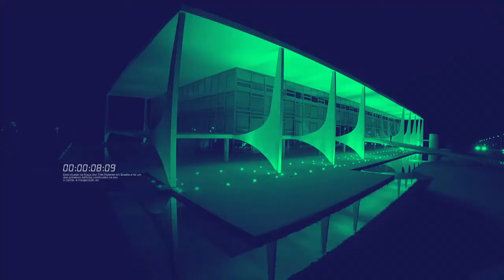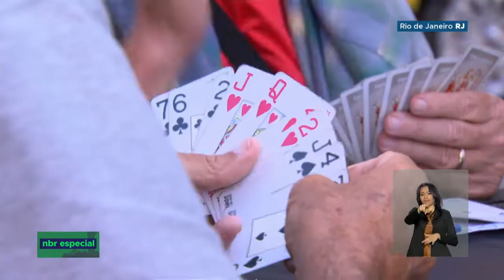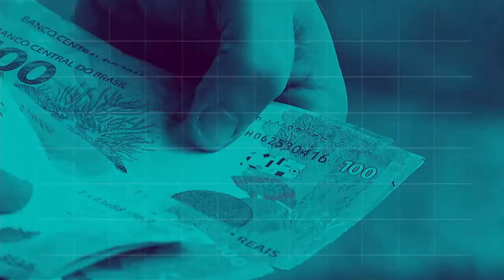BOLETIM REPÓRTER NBR 9h - 5 de julho de 2018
REPÓRTER NBR 9h - 05.07.18: presidente Michel Temer participa nesta quinta-feira (5) da cerimônia de expansão do Plano Progredir. Veja também: Mais de 160 venezuelanos embarcaram em busca de uma vida melhor no nordeste e no sudeste do Brasil.